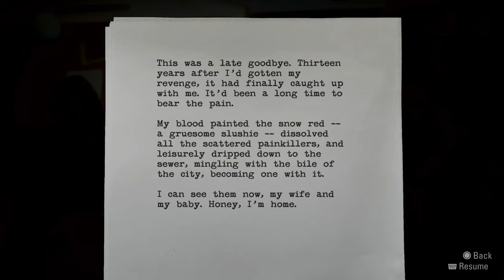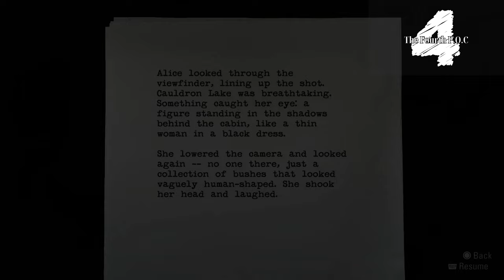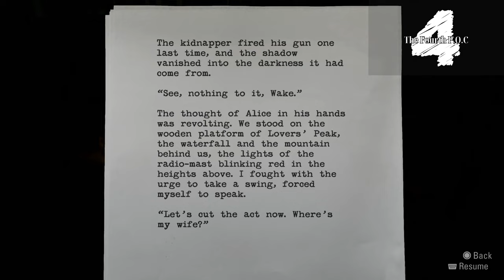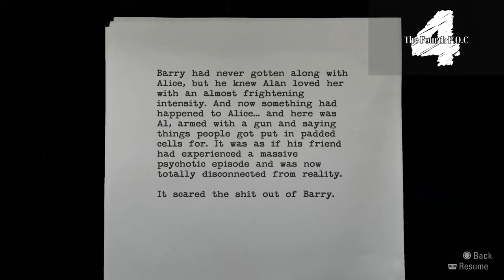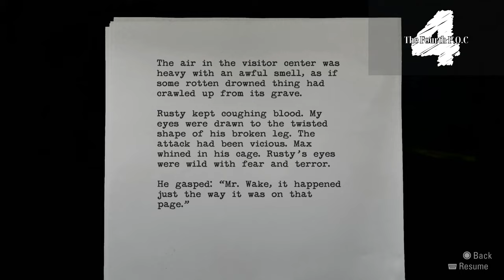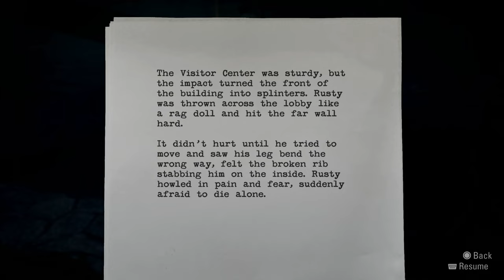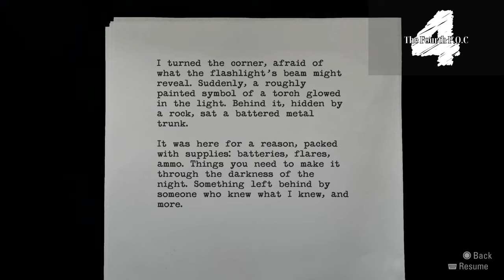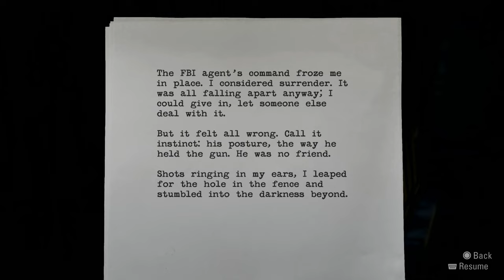Alan Wake Remastered Episode 2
Alan Wake
Developer(s) Remedy Entertainment[a]
Publisher(s) Microsoft Game Studios[b]
Director(s) Markus Mäki
Producer(s) Jyri Ranki
Designer(s) Mikael Kasurinen
Programmer(s) Olli Tervo
Artist(s) Saku Lehtinen
Writer(s)
Sam Lake
Mikko Rautalahti
Petri Järvilehto
Composer(s) Petri Alanko
Platform(s)
Xbox 360
Windows
PlayStation 4
PlayStation 5
Xbox One
Xbox Series X/S
Nintendo Switch
Release
14 May 2010
Genre(s) Action-adventure, third-person shooter
Mode(s) Single-player
Alan Wake is a 2010 action-adventure game developed by Remedy Entertainment and published by Microsoft Game Studios. The game was released in May 2010 for the Xbox 360, with a Windows version following in February 2012 and a remastered version released for PlayStation 4, PlayStation 5, Xbox One, Xbox Series X/S, and Windows in October 2021, as well as a Nintendo Switch version in October 2022. The story follows bestselling horror novelist Alan Wake as he tries to uncover the mystery behind his wife's disappearance during a vacation in the small fictional town of Bright Falls, Washington, all while experiencing events from the plot in his latest novel, which he cannot remember writing, coming to life.

In its pacing and structure, Alan Wake is similar to a thriller television series, with episodes that contain plot twists and cliffhangers. The game itself consists of six episodes, and the storyline is continued by two special episodes, The Signal and The Writer, that were made available as downloadable content (DLC) within the same year of the game's release. Additionally, a six-episode live-action web series called Bright Falls acts as a prequel to the game, and a number of related books also expand upon the Alan Wake story.

Written by Sam Lake and Mikko Rautalahti, Alan Wake took over five years to create. The game was originally developed as an open-world survival game as an anti-thesis to Remedy's prior linear Max Payne games, but struggled over three years in merging the gameplay with the action-thriller story they wanted to tell. After an intense two-month period, the team reworked the game to be a more traditional linear game broken into an episodic approach but which better supported the planned narrative structure and capable of reusing much of the open world assets already built.

The game received positive reviews from critics, has garnered a cult following, and is often praised for its visuals, sound, narrative, pacing and atmosphere. Alan Wake was awarded the first spot in Time magazine's list of the top 10 video games of 2010.[1] Alan Wake's American Nightmare, a stand-alone spin-off, was released in February 2012 on the Xbox Live Arcade service.

One cancelled sequel became the foundation and inspiration of Remedy's next title, Quantum Break. Later, Remedy released Control in 2019, which takes place in a shared universe with Alan Wake. A sequel, Alan Wake II, was announced at The Game Awards 2021 in December 2021 and was released on October 27, 2023.